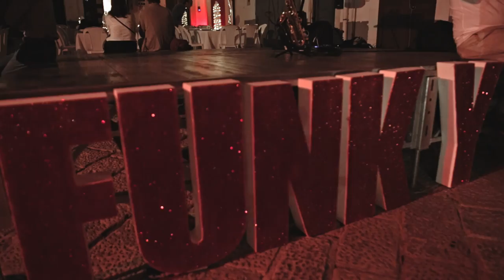San Leo Music Fest - video report 2018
Il jazz ha i suoi ritmi. Il jazz ha i suoi spazi.
Lo suoni e lo ascolti con la stessa intensità e passione.
E' arte, è cultura, è sentimento.
Tutto questo è jazz. Tutto questo è San Leo Music Fest, nel cuore della musica in largo San Leone Magno a Castellana Grotte.
A noi restano le emozioni e la nostra gratitudine, a voi le emozioni e il video recap della quinta edizione.